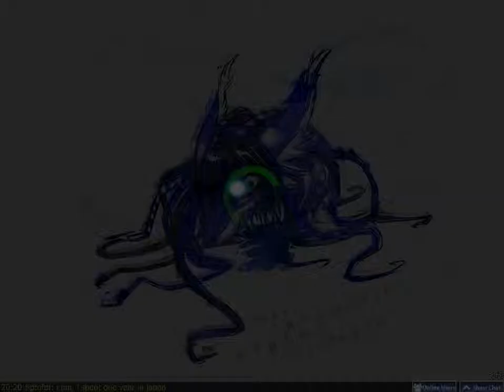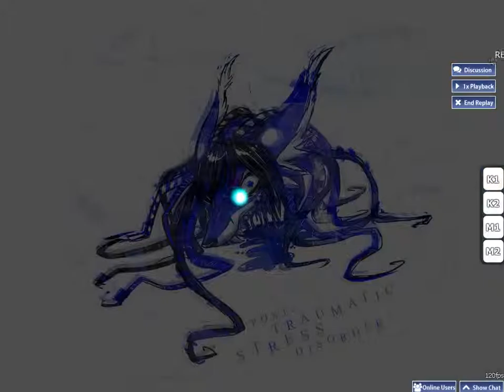Renard - Blue Night